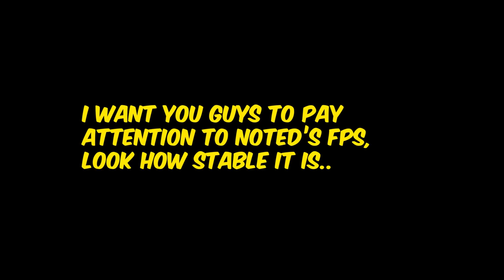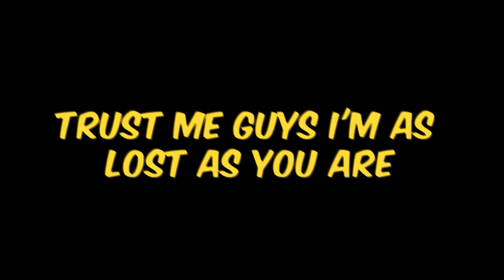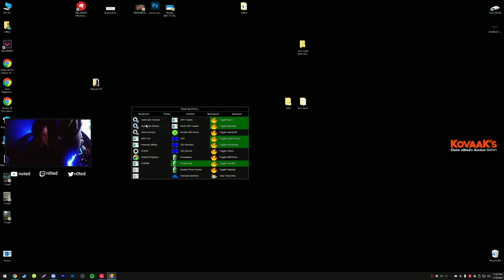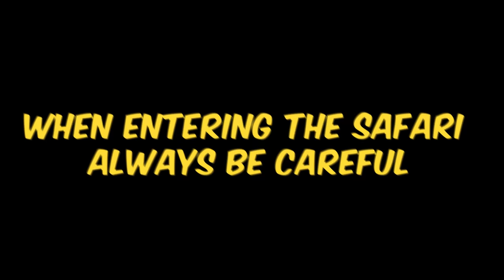How HiGH FPS Got me RADiANT - Valorant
Felipe Tweaking (trust me he's the best)